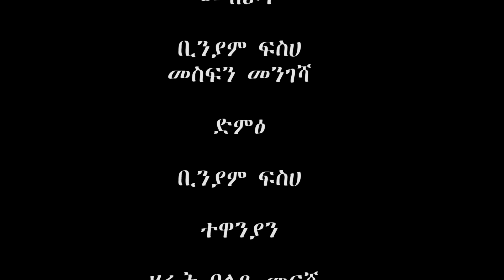Ethiopia: ዓለም ዘጠኝ ሲትኮም ድራማ ክፍል 2 Alem zetegn sitcom drama part 2